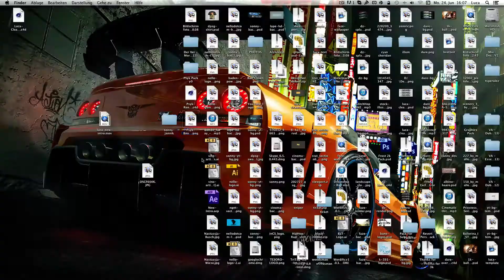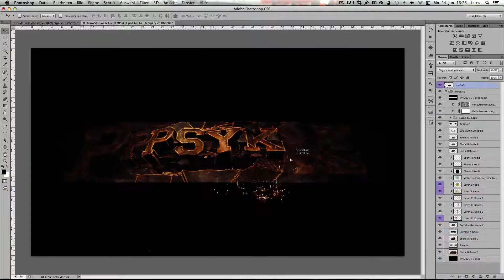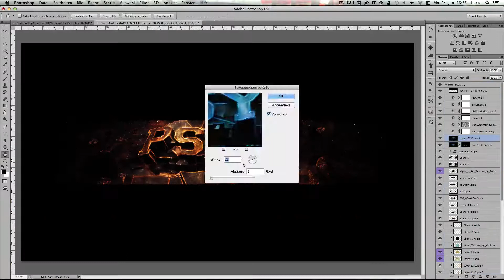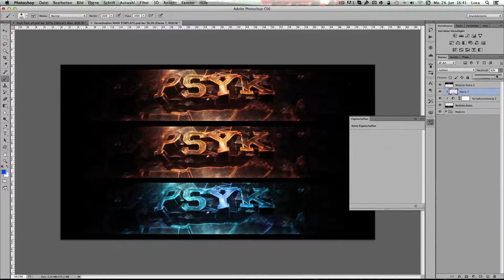Psyko Background // Speedart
Here is my Background for Psyko

Music and Rights:

(Got Permission)

(Got Permission)

(Got Permission)